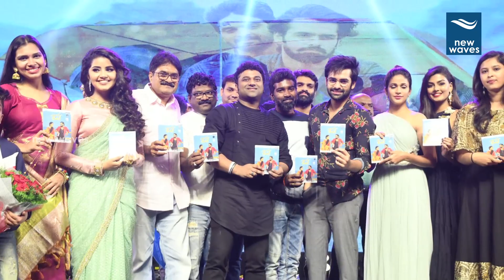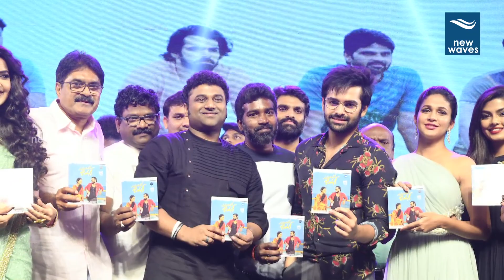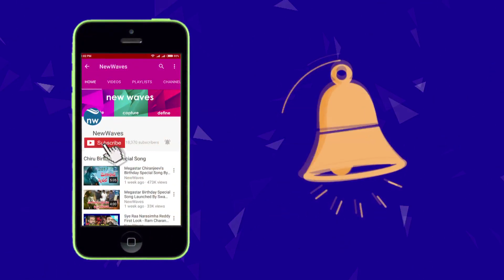Unnadi Okate Zindagi Theatrical Trailer Review | Hero Ram, Anupama, Lavanya Tripathi | New Waves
vunnadi okate zindagi theatrical trailer review.. ram pothineni, anupama parameshwaran and lavanya tripathi starrer movie VunnadiOkateZindagi ready to release on oct 27th 2017...